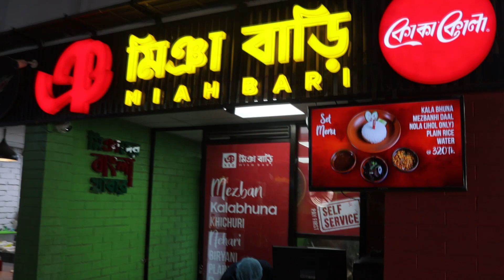How was the মিঞা বাড়ি food || মিঞা বাড়ি Neo || kala bhuna khicuri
This video is all about How was the মিঞা বাড়ি food , মিঞা বাড়ি provide many kinds of food they have amazing set menus in really cheap price and the place is in rooftop and talking about their environment is really good it's open they are many food cart you can really enjoy their place it's open you can choose any place to having your food , let's talk about মিঞা বাড়ি food I try kala bhuna khicuru there kala bhuna is really tasty dekho it very nicely and the flavour is really smokie and the meet is juicy talking about their khichri it's really dry but it also soft and it is amazing it's authentic taste I can say they didn't use any kinds of liver on their food this is natural and authentic taste that was I feel when I having there food and the combination is really tasty I think this place মিঞা বাড়ি is really good for kalabhuna and khichuri that's all I think about মিঞা বাড়ি you can say neo if you guys like my video so do like comment share and subscribe show some support I really need your support according to grow if you guys want to suggest me something so you guys are free to comment and contact me on Facebook Instagram Twitter